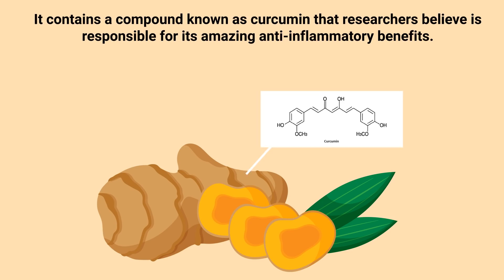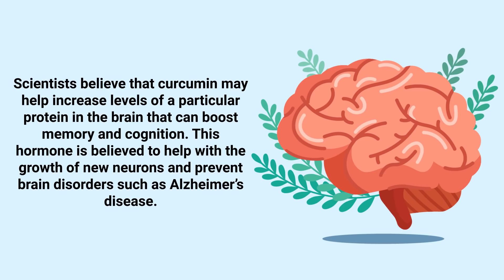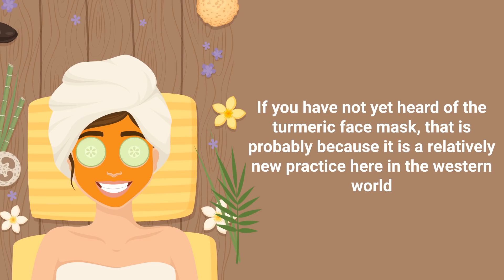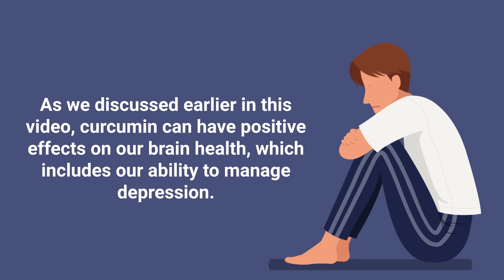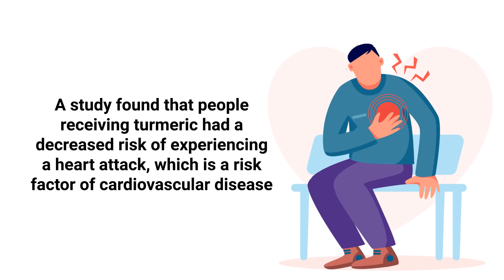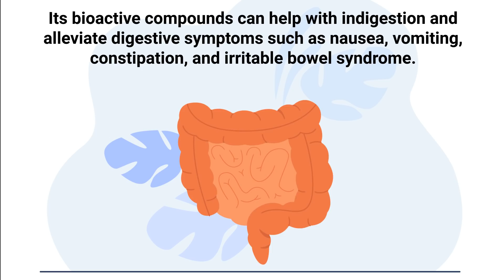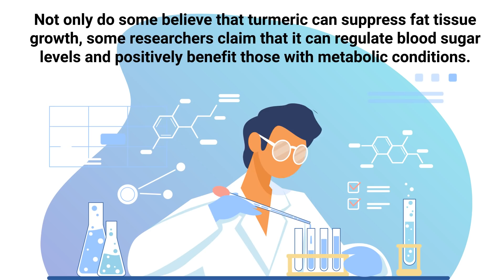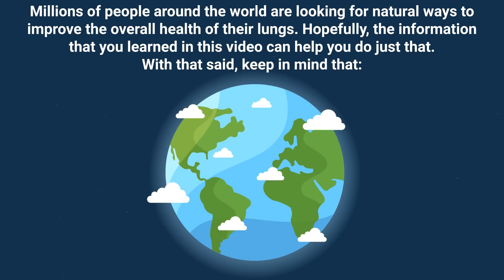⚡THIS Happens When You Have a Pinch of Turmeric Every Day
What happens to your body when you eat turmeric on a daily basis? What are the health benefits? Watch this video to find out!

➡️ Reduces Inflammation
Turmeric contains antioxidants and anti-inflammatory properties that can benefit our body systems in a number of ways. It contains a compound known as curcumin that researchers believe is responsible for its amazing anti-inflammatory benefits.

➡️ Enhance Brain Health
Scientists believe that curcumin may help increase levels of a particular protein in the brain that can boost memory and cognition. This hormone is believed to help with the growth of new neurons and prevent brain disorders such as Alzheimer’s disease.

If you have not yet heard of the turmeric face mask, that is probably because it is a relatively new practice here in the western world. Many believe that turmeric has healing properties that offer great cosmetic benefits.

➡️ Help Treat Arthritis
Arthritis is a painful condition that is caused by inflammation in your joints. So it only seems natural that the anti-inflammatory properties of turmeric can help alleviate these unwanted symptoms.

➡️ Help Treat Depression
As we discussed earlier in this video, curcumin can have positive effects on our brain health, which includes our ability to manage depression. Researchers noticed a significant and positive effect from the use of turmeric on patients suffering from depression and anxiety.

➡️ Lower the Risk of Cancer
While more research is needed in this area, scientists are hopeful that turmeric could help prevent certain types of cancer from occurring. Small-scale studies were performed on 'normal risk' participants and found that the daily intake of turmeric had the potential to reduce levels of compounds known to be associated with a cancer diagnosis.

➡️ Lowers the Risk of Heart Disease
Heart disease is the number one cause of death in the world which explains why so many studies are being performed on how to treat and prevent it. Some researchers believe that turmeric contains properties that improve the functionality of the endothelial lining in blood vessels.

Most people recognize ginger as a natural remedy to treat nausea and help with digestion. You should know that turmeric may be beneficial as well.

➡️ Boosts Immunity
Long-term inflammation can have detrimental effects on your entire body. This also includes the immune system which can increase your likelihood of getting sick. This is why turmeric may be a great addition to your daily diet.

➡️ Help with Weight Loss
A study found that the bioactive compounds of turmeric may impact the processes in our body that burn and store fat. This is why some researchers believe that turmeric can help individuals reduce their overall weight.

⏰TIMESTAMPS
0:00 - Intro
0:43 - Reduces Inflammation
1:26 - Enhance Brain Health
1:54 - Improves Skin Health
2:29 - Help Treat Arthritis
3:04 - Help Treat Depression
3:37 - Lower the Risk of Cancer
4:16 - Lowers the Risk of Heart Disease
4:58 - Helps with Digestion
5:24 - Boosts Immunity
6:10 - Help with Weight Loss